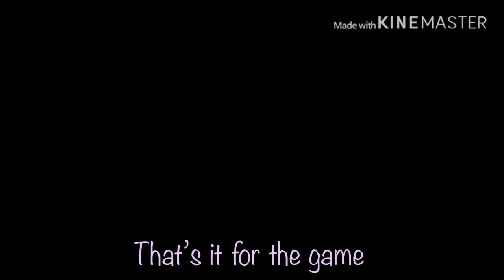Onmyoji Arena - Tesso - Rank (Jade)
Uh second time playing Tesso lol it didn’t go as bad as I thought it would but tbh that game felt more like I was in an AI game.

Game:Onmyoji Arena

User names:
Jade: DarkJade / DarkJade2
Yumi: MidnightsWolf / SilentPhantom / F4ll3N4NG3l